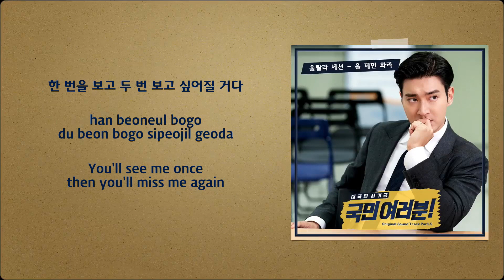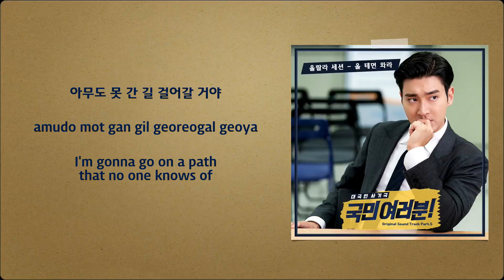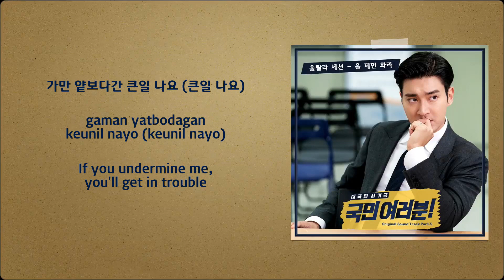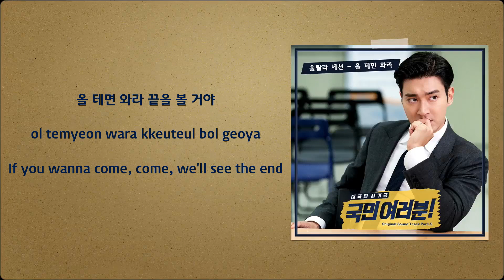Ulala Session (울랄라 세션) - 올테면 와라 (Come If You Will) (My Fellow Citizens OST Part 5) [English Subs]